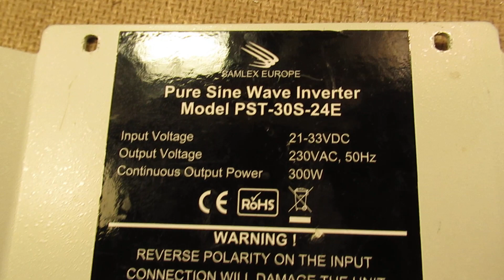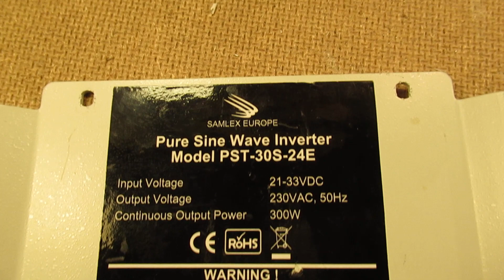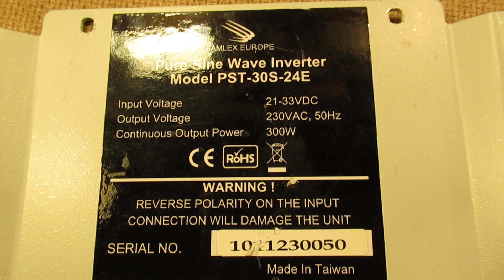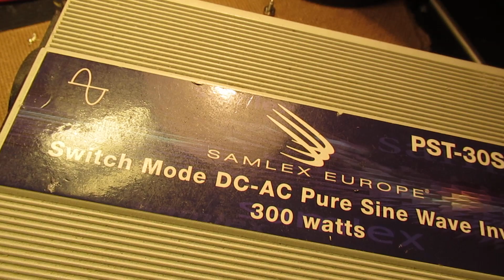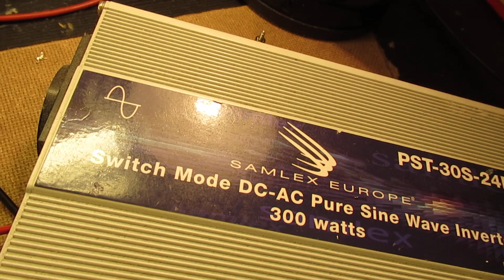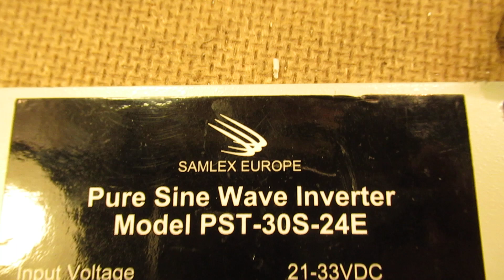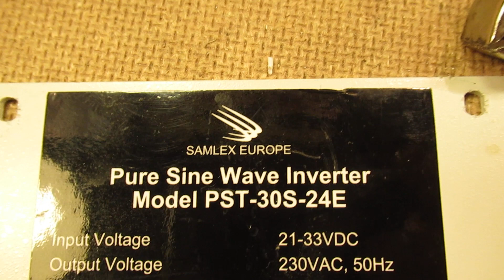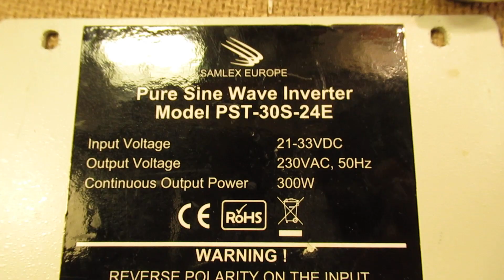Samlex 24 Volt-230 V pure sine wave inverter: easy repair after (+) and (-) reverse battery fault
The SAMLEX 24 Volt – 300 Watt pure sine wave inverter type model PSTR-30S-24 E was easily repaired after being connected in an unproper way (+ and – reversed) to the lead acid battery (24 Volt – 50 Ah).

I heard a big bang, but that was all. I only had to replace a fuse (20 Ampère), so many thanks to the SAMLEX engineers for their good product.

By the way: I have very good experiences with SAMLEX pure sine wave inverters. I bought quite a few of them (say) 8-10 years ago, and they all work up until now (May 2019).

The Samlex 1,2 Kilowatt inverter that I bought (say) 8 or 10 years ago has worked very properly during many years, serving my refrigerator via 2 solar panels of 180 Watt each, connected to my (home made) solar regulator, hooked up to a 24 Volt 75 aH battery.

When there was not enough sunlight (autumn, winter) the Samlex inverter was switched off and the refrigerator was (re) connected to the mains: 230 V AC at 50 Hertz. It all worked very properly and stabile during many years.

Be aware of that, I saw on the internet many of my circuits reproduced in a poor or even not proper way.  I can not help that, sorry. Upload 8 May 2019.